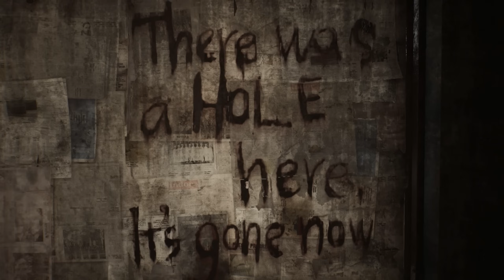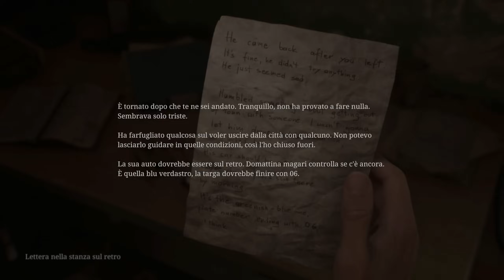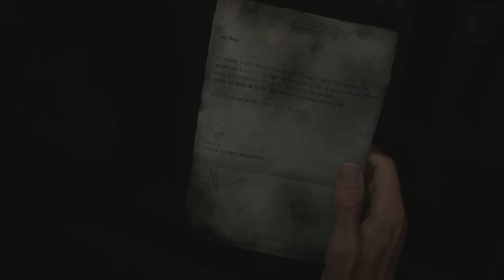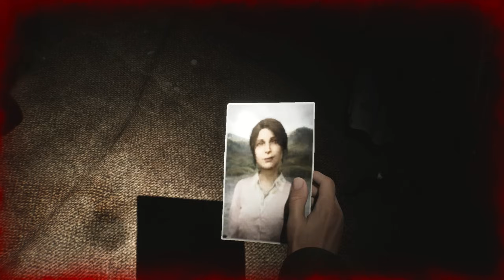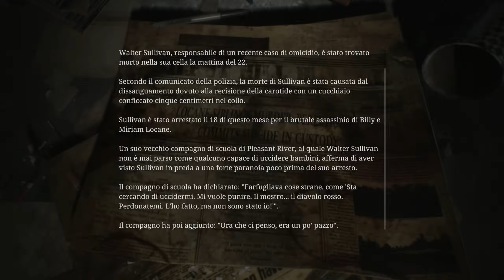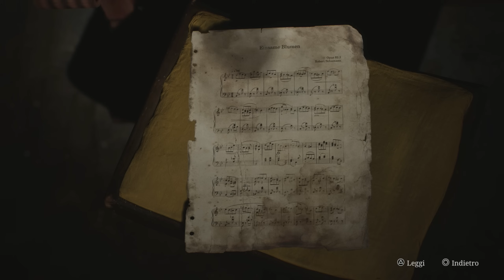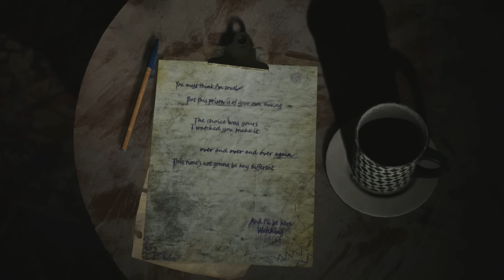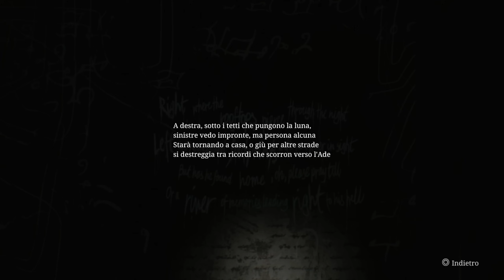NON SIAMO SOLI! - SILENT HILL 2 REMAKE Walkthrough Gameplay ITA Ep.3 - (FULL GAME) PS5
Grazie Konami per la key del gioco! Benvenuti a SILENT HILL... 🔥
Giochi scontatissimi su Eneba:
💖 Modi per supportare il mio canale GRATIS:
☑️ Like e commenta! Vedere tanti commenti mi da entusiasmo!

🙏Vuoi supportare ulteriormente il canale?

Grazie per qualsiasi tipo di supporto che darai al canale! 👍